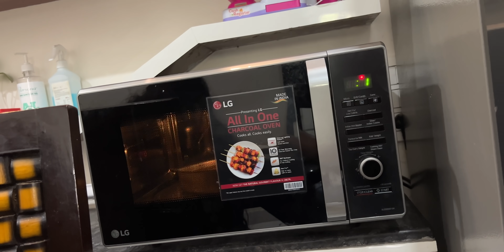Rocky (German Shepherd) 1st Birthday Celebration